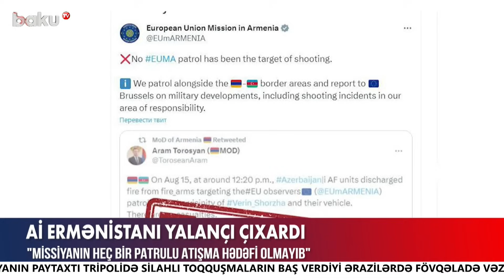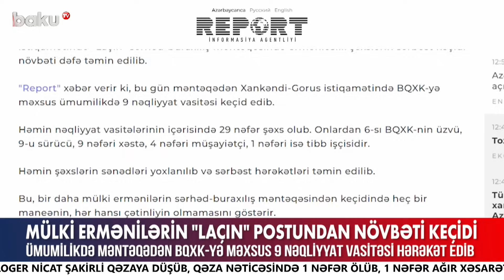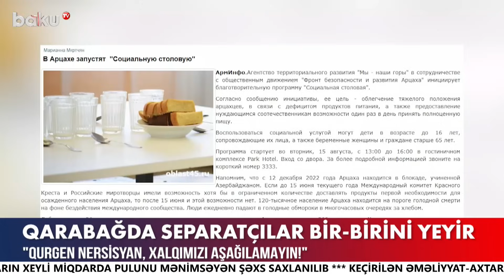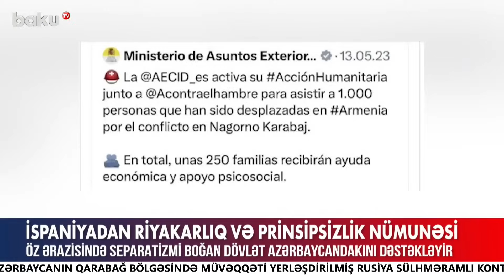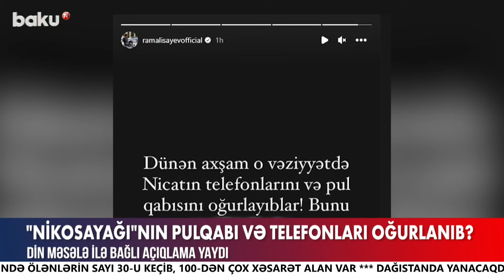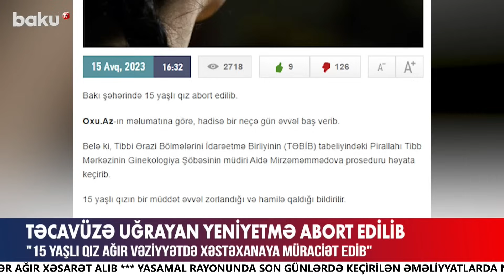"Nikosayağı" ilə bağlı son açıqlama